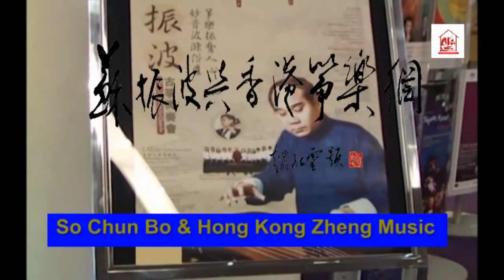SO CHUN BO and HONG KONG ZHENG MUSIC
TakChing Wangmon

The purpose in setting forth this web by our college is to make a thorough classified, summarized recall on the collected data by the great Teacher of Zheng music, Mr. So Chun Bo, while his teaching for more than decades in Hong Kong.

But the more important thing is setting up this web is to form a primary small-sized database, providing the funs and the researcher of Zheng music all over the world to acknowledge Hong Kong's evolvement and achievement in the field of Zheng music in these past decades.
With this, we expect Hong Kong 's Zheng music will activates in the stage of the world and becoming the focus music of the Zheng's fun in the world.

Hong Kong Guzheng Academy